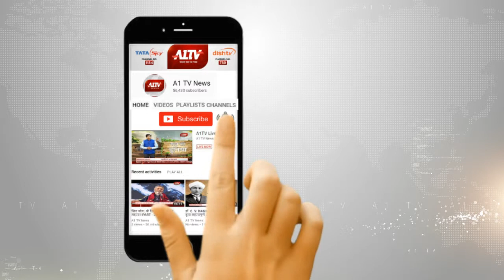लाडनूं में:चलती कार में लगी आग, बड़ा हादसा होते होते टला